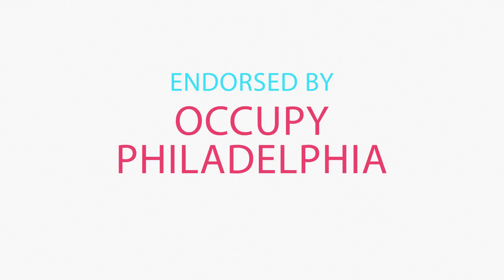NATGAT — Occupy National Gathering — June 30-July 4, 2012 — Philadelphia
From June 30th to July 4th, the Occupy movement will convene the Occupy National Gathering in the vicinity of Philadelphia's Independence Mall for a week of direct actions, movement building and the creation of a "blueprint" for a democratic future. The National Gathering will kick off with a massive march in solidarity with Healthcare-Now! On July 5th we will conclude with a 99 mile march from Philadelphia to Wall Street in Lower Manhattan.

Video created by Spiritualution—Justice to the People Media Team.

Special thanks to Van'sGuard for the use of their song "To Be Free"

Additional footage of Philadelphia from "Philadelphia in 10 Days" by Renaud Duval.